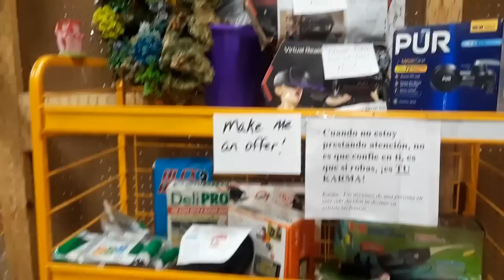FLEA MARKET VLOG & MEET A FELLOW DUMPSTER DIVER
MY GIRLS & I WENT TO THE WHITE ELEPHANT FLEA MARKET IN HOUSTON, TX .
ALSO WENT TO CHECK OUT A DUMPSTER DIVER / RESELLER TOURED HER BOOTHS, AND  WE COULDN'T LEAVE WITHOUT OUR FAVORITE SNACK.